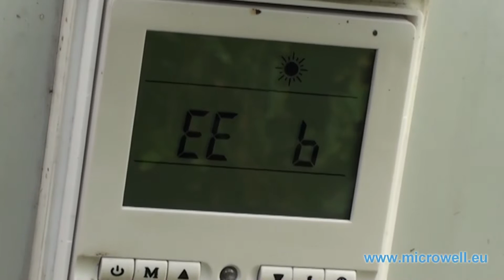Qmax 3 Cut water flow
Qmax - mobile testing and optimization device for swimming pool heat pumps. Video guide chapter 3  Cut water flow.